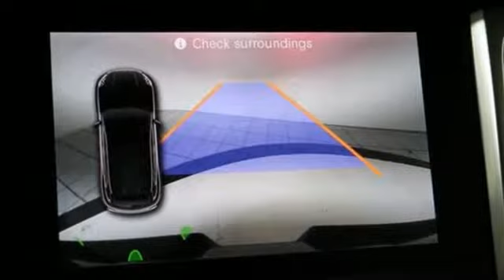New 2018 Porsche Macan Silver Spring MD Washington DC, MD P80213 - SOLD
Year: 2018
Make: Porsche
Model: Macan
Trim: Base
Engine: 2.0L I4 Turbocharged
Transmission: 7-Speed Porsche Doppelkupplung (PDK)
Stock #: P80213
VIN: WP1AA2A58JLB23678

About MileOne Porsche Silver Spring:
We are a new and certified used Porsche dealership serving the Washington, D.C. and Silver Spring areas.
If you live in Arlington, Bowie or Bethesda, you are just a short trip away from a new or used Porsche car, truck, or SUV. Call or visit us today for your best deal!

Address:
3141 Automobile Boulevard